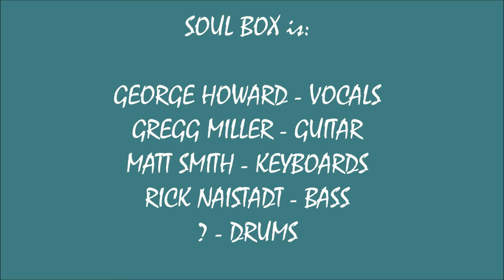HALLOWEEN 2019 #2 - SNEAKIN' SALLY THROUGH THE ALLEY - SOUL BOX (10/31/2019)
LIVE HALLOWEEN 2019 AT THE NEXT PAGE SOUNDS #2 ! ! ! !  SNEAKIN' SALLY THROUGH THE ALLEY - SOUL BOX ! ! ! !
RECORDED LIVE AT THE NEXT PAGE CAFE IN WEYMOUTH, MA. ON HALLOWEEN 2019 THURSDAY OCTOBER 31, 2019.